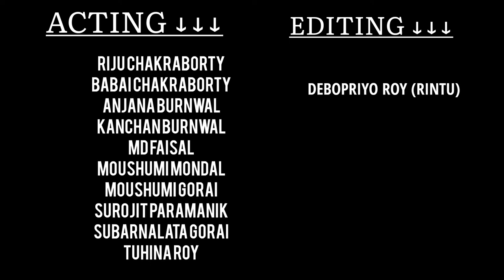Pocso Act||Drama Play||Bidhan Chandra College||National Service Scheme UNIT||AsnDeep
Pocso Act new video.

Bidhan Chandra College.. National Service Scheme Team

Like this video and Share with friends/family etc.